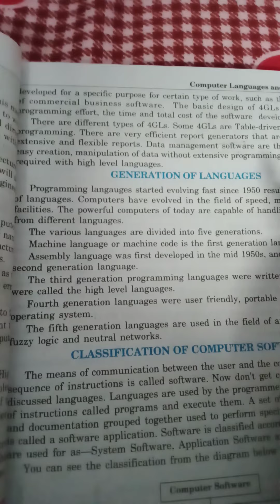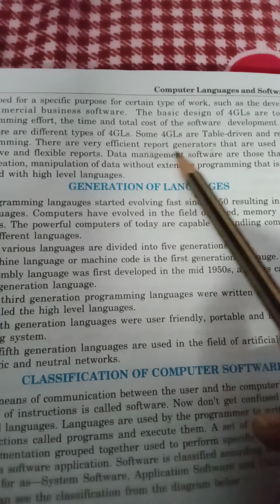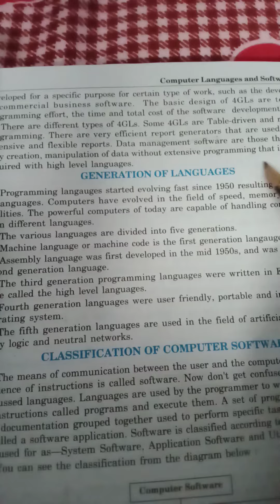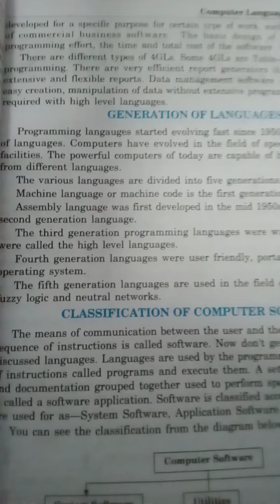class 9th E/M 4GLs part-2